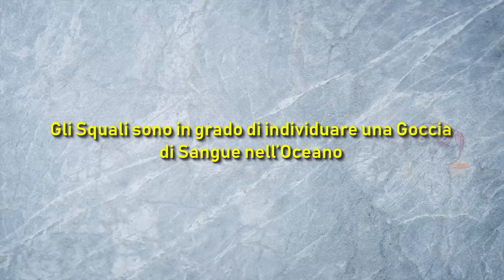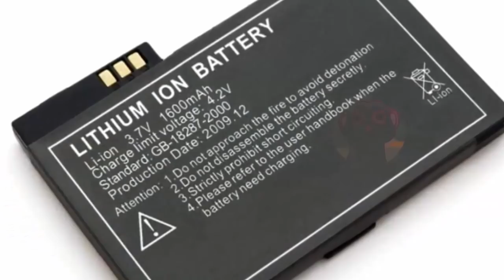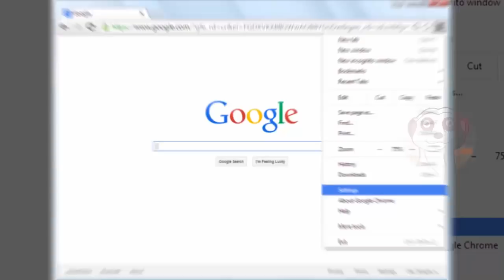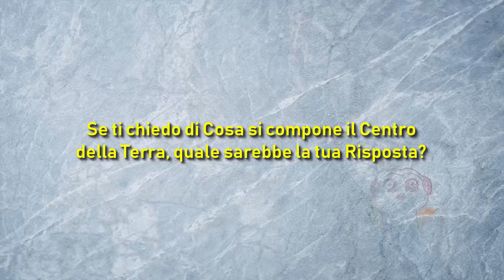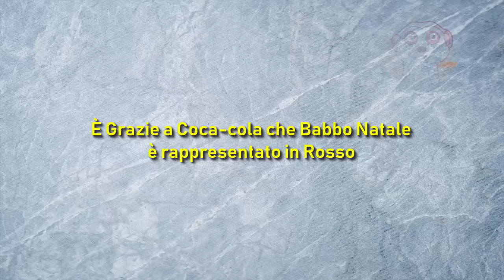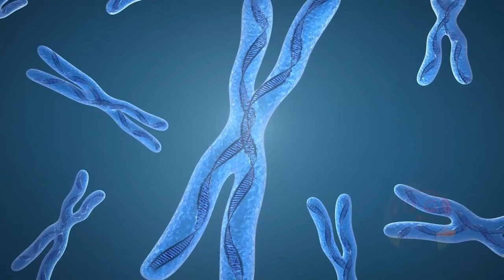10 MITI FAMOSI A CUI DEVI SMETTERE DI CREDERE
Quale di questi miti ti ha stupito di più? Dimmelo nei commenti :) A presto